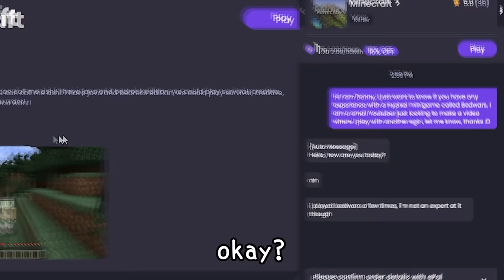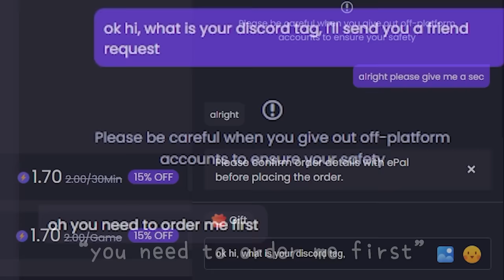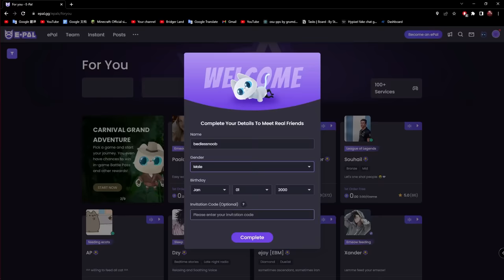I Paid an Anime Voice Actress to Play Bedwars with Me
Invitation Code: bedlessnoob
+=~ My MC Network/Lunar Store ~=+
play.bridger.land (premium)
+=~ Setup ~=+
Mouse: Bloody ABedless
Keyboard: Custom Keyboard (KeyChron Q4)
+=~ Channel Membership ~=+
Become a member in my channel to get access to exclusive perks: